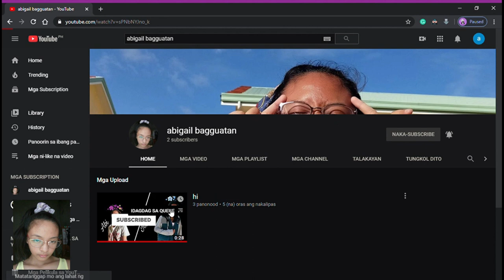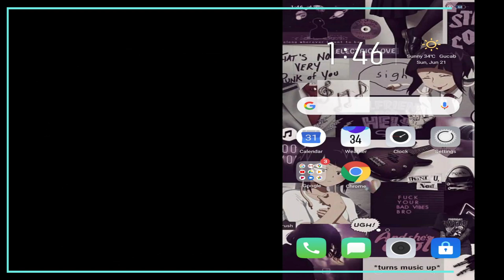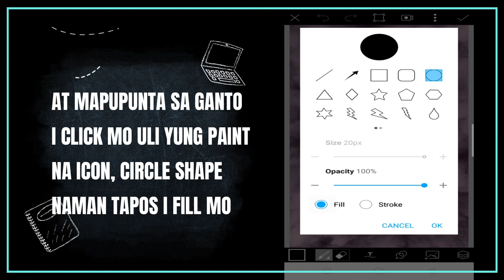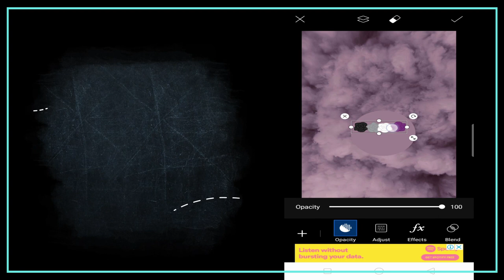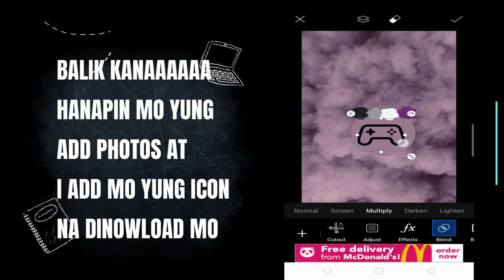HOW TO EDIT FACEBOOK STORY HIGHLIGHTS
SORRY GUYS, CORRECTION PIC ARTS PO YON.
HILO NAKO GALING KASI KAMI NG RIVER BEFORE KO INEDIT YAN SKL

POWERED BY FILMORA AGAIN,THE BEST!

AND SOON MORE VIDEOS TAYISSS

GOD BLESS YOU ALL, AND KEEP SAFE